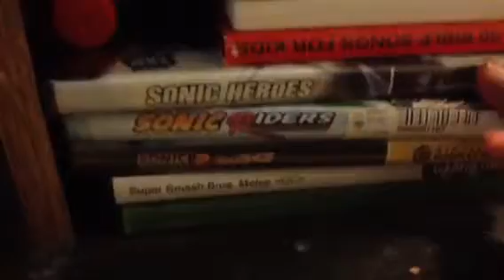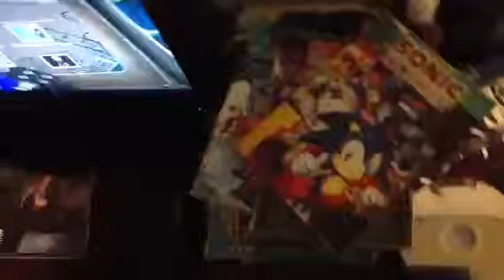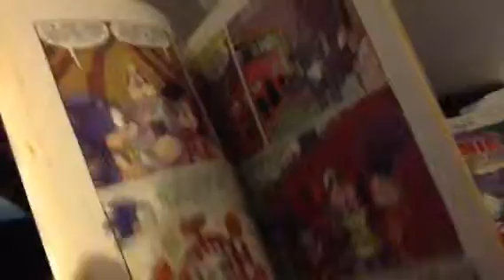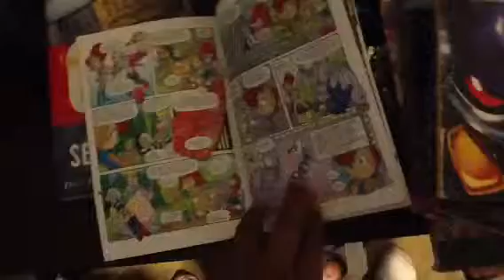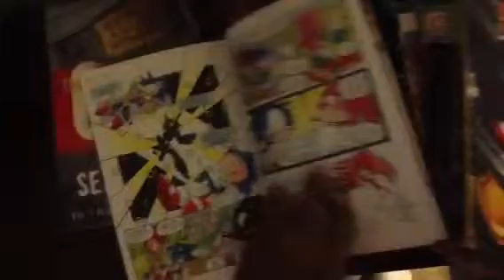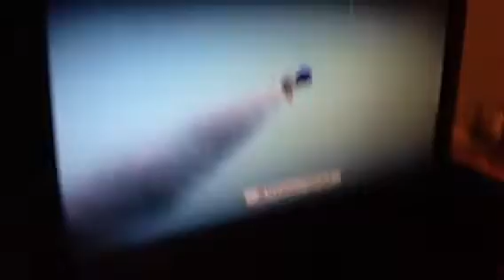Happy Birthday Sonic!!!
This is a video that was late that i created when I didn't have the computer so I was like:screw it let me show some of my sonic stuff of so yea! =D